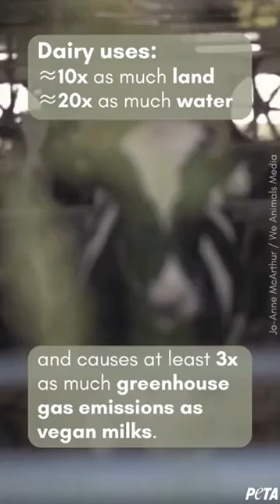Want To Save The Planet? Ditch Dairy.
Ditch dairy to help save cows & the planet 🌱🌎🐄